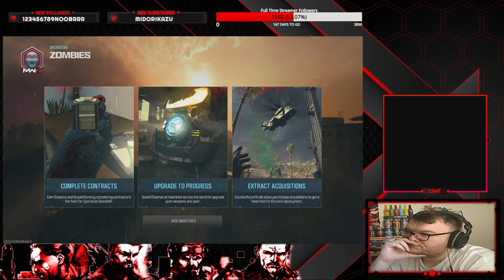MW3 Zombies Mastery 50 GS Bioluminescent Calling Card Emblem